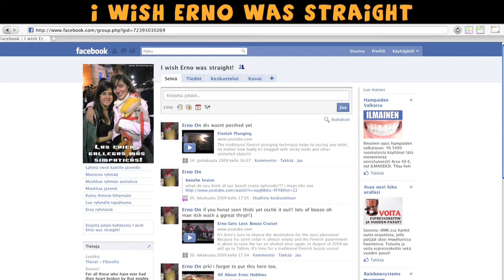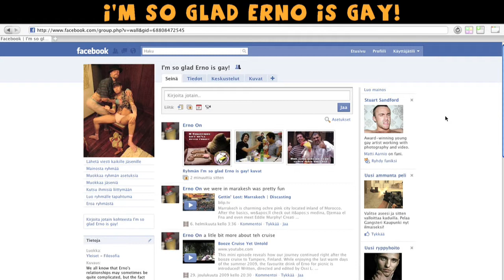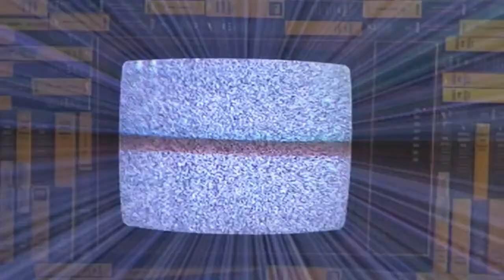All about Erno: Friends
Erno has a lot of friends, making it impossible to cover all of them on episode. Instead, we'll meet one particular friend who has even moved to Finland because of him!